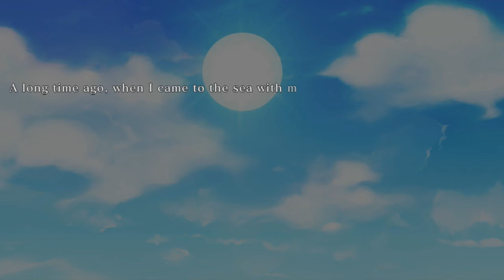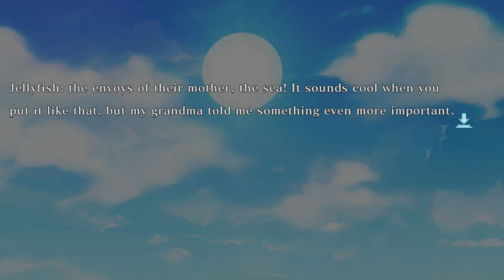Nurse Love Addiction (VITA) Part 24: Bikini Contest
We're all the real winners.